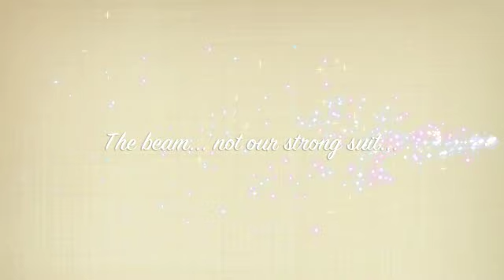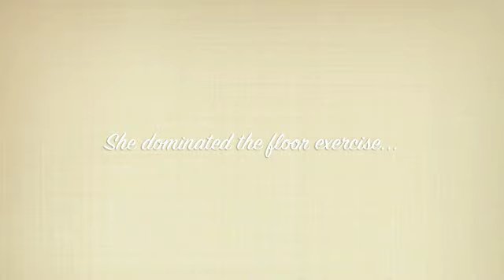Addy's gymnastics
Addy's very first gymnastics jamboree